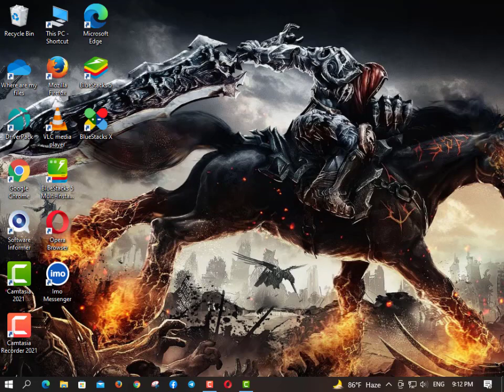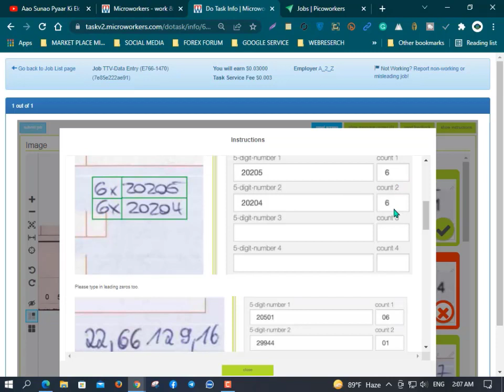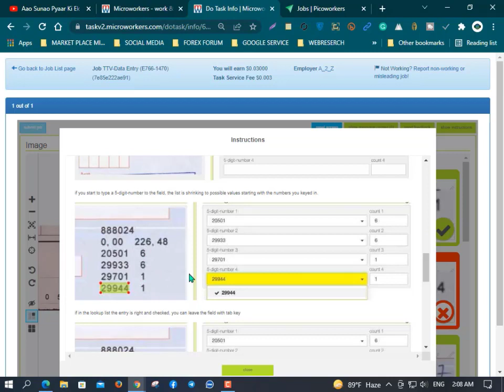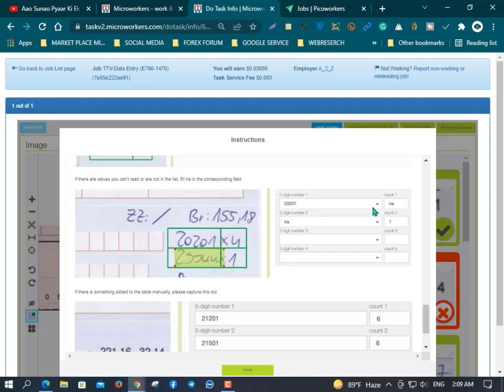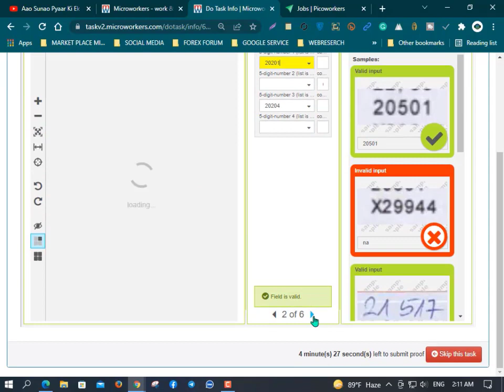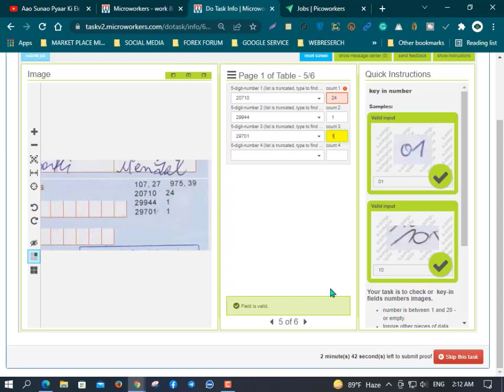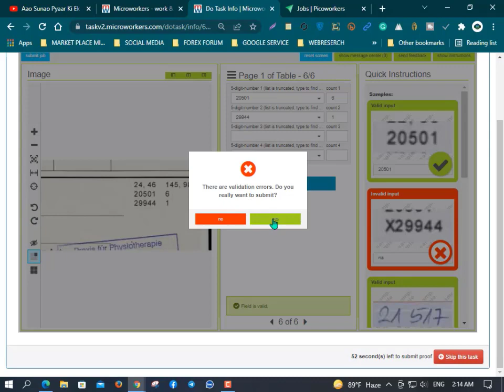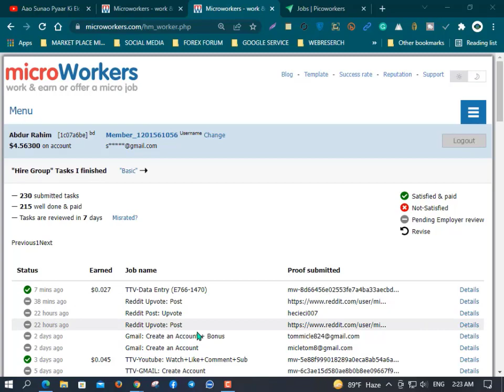MICROWORKERS TTV DATA ENTRY NEW RULES 2022 BANGLA TUTORIAL । DATA ENTRY NEW RULES। SOFT TECH